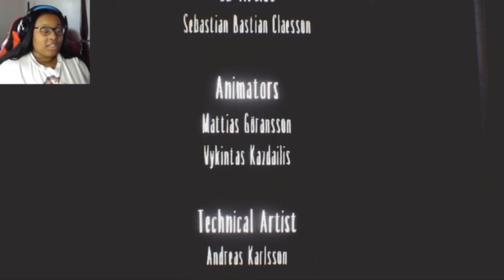Where the Secrets Resides! | Little Nightmares: The Residence - Ending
The Residence, the final chapter of The Runaway Kid's harrowing journey through a world of darkness and despair. The maw's secrets have been revealed, but the horror is far from over. The Lady's influence is everywhere, and The Maw itself seems alive with malevolence. Will the Kid be able to escape the clutches of his captors and find freedom at last? Or will he be consumed by the darkness that surrounds him?

🕗Timestamp
00:00 Intro
02:19 Little Nightmares: The Residence - The Lady's Room
04:50 Little Nightmares: The Residence - Puzzle 1
13:33 Little Nightmares: The Residence - Shadow Kids
14:22 Little Nightmares: The Residence - Open Door
15:13 Little Nightmares: The Residence - Shadow Kids Again
19:10 Little Nightmares: The Residence - Epic Fail
19:50 Little Nightmares: The Residence - Runaway Kid vs. Shadow Kids
22:40 Little Nightmares: The Residence - Puzzle 2
23:05 Little Nightmares: The Residence - The Lady
25:00 Little Nightmares: The Residence - Transformed
27:40 Little Nightmares: The Residence - Shocking Truth
28:45 My Thoughts
30:00 Outro